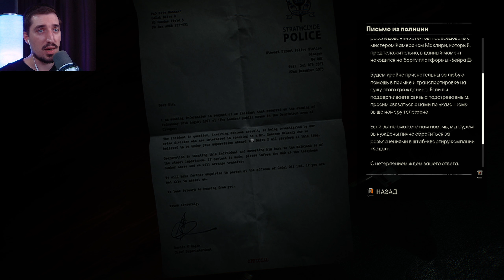Still Wakes the Deep #3 ➤ Кошмар только начинается!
Всем привет.
Продолжаем проходить Still Wakes the Depp.

Описание:
Вы — рабочий морской буровой платформы, который пытается выжить. Бушует шторм, повсюду опасность, а вокруг чернеют ледяные воды Северного моря. Связи с внешним миром нет, как и способа убраться отсюда. Вам остается только встретиться с неописуемым ужасом на борту один на один.

ДАТА ВЫХОДА: 18 июн. 2024 г.
ЖАНР: Экшен, Хоррор